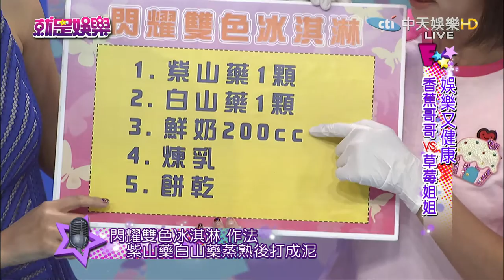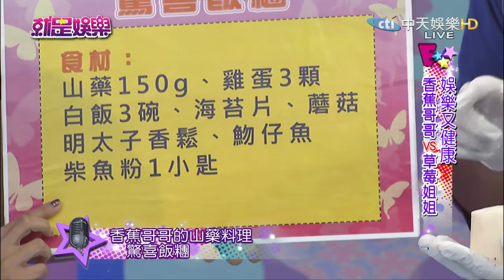《完整版》就是娛樂 黃曉明幸福肥塞不進長褲 回應丟書事件2016.11.28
來賓：香蕉哥哥、草莓姐姐、營養師吳映蓉
【娛樂畫重點】
●通勤+外食腸道老化最嚴重　基隆人居冠
●黃曉明幸福肥塞不進長褲　回應丟書事件
●謝欣穎曬美背談情傷　郭雪芙穿出個性風格